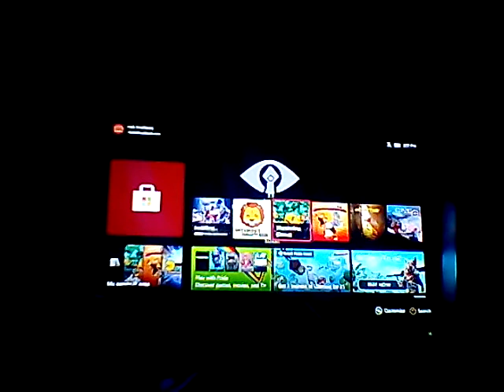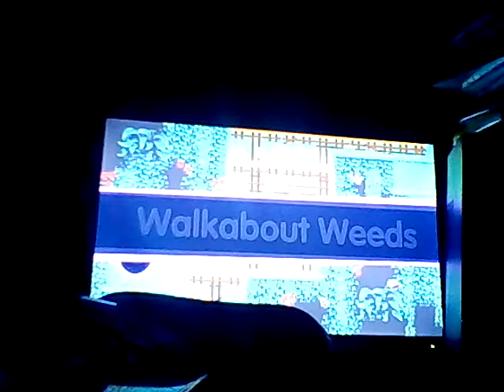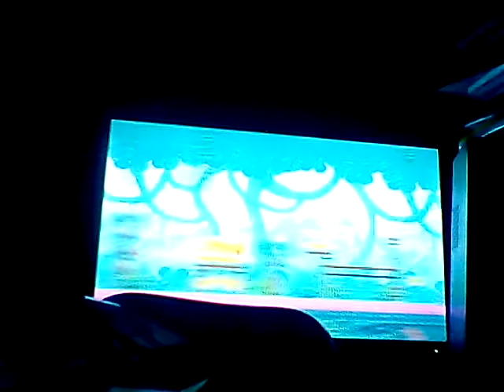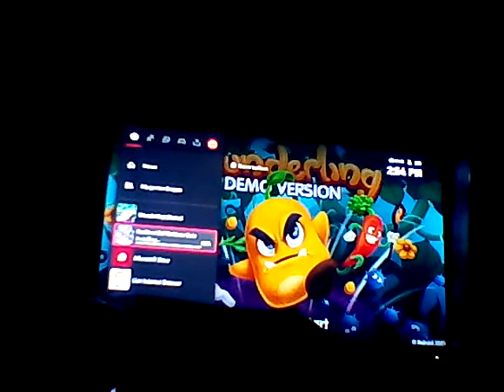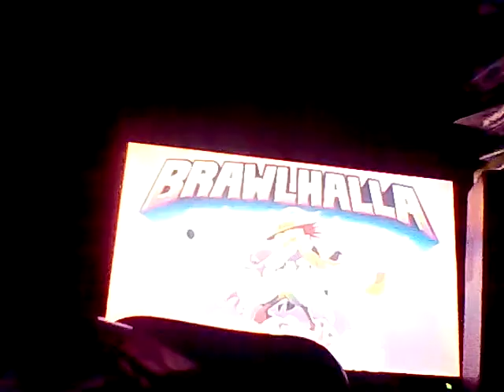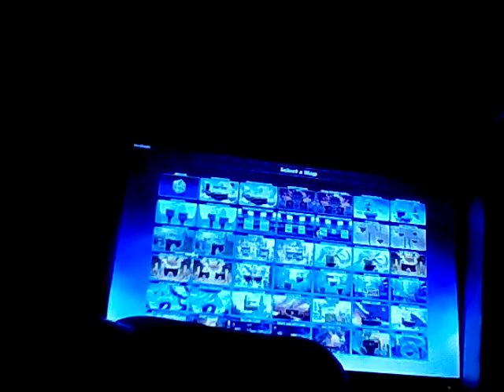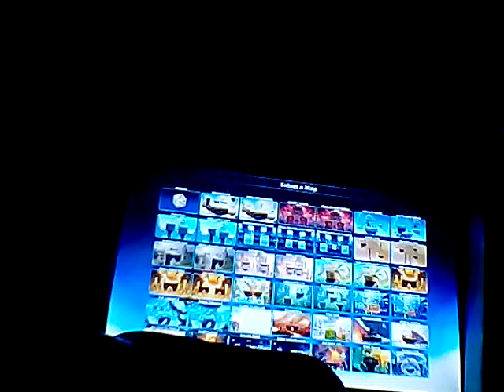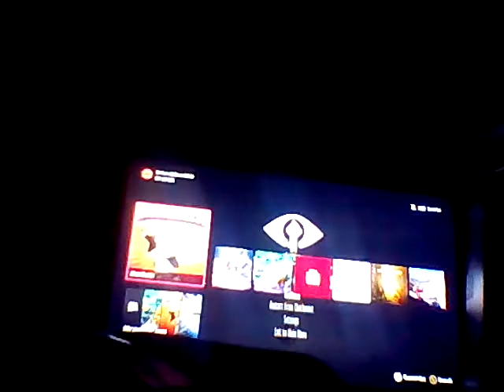Let's play wunderling brawlhalla and the resident evil beta that doesn't work Xbox One